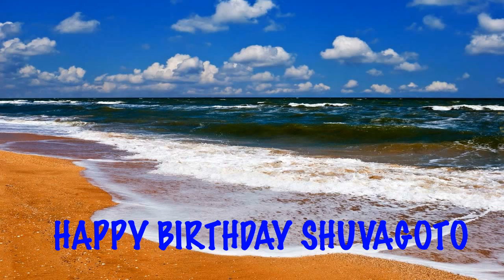Shuvagoto Birthday Song Beaches Playas